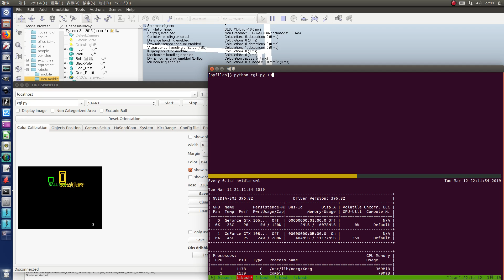Object detection with YOLOv2-tiny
Using a dynamic library of darknet.